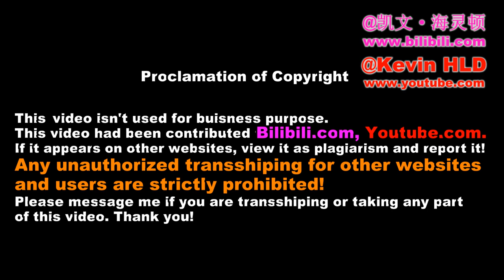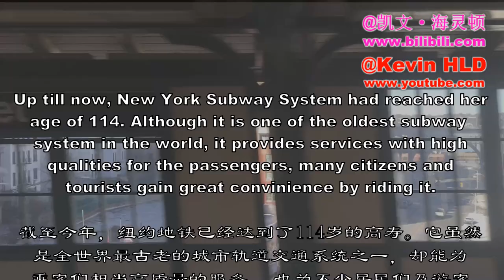NYC Subway Timelapse - Line 1 to Van Cortlandt Park 242 St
1, Victory - Two Steps From Hell - Battlecry
2, Unleashed - Two Steps From Hell - Merethe Soltvedt
During Thanksgiving Holiday, I traveled to New York and made this video of NYC Subway Line 1. I recorded for the full ride, from South Ferry to 242 St-Van Cortlandt Park.
The weather was great that day, the train operator was nice and friendly for supporting me, a railfan, to film behind the drivers' room. Great thanks to him!